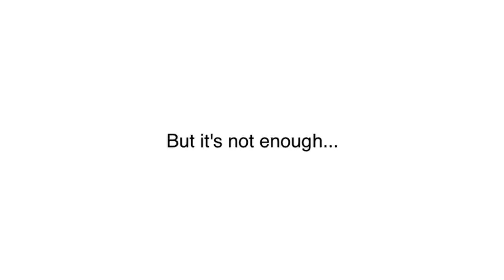Money-free World Trip. Sergey Balovin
In January 2013 I'm going to make World trip money free. All I need (from food to tickets), I'm planning to receive in exchange for the portraits that I'm going to do for everybody who takes part in "In Kind Exchange". The main point of the project is that anyone can get the piece of art of the artist for a response gift, the cost doesn't matter. As a gift, can be offered anything from the list of useful things or be a part of particular artist theme. It takes 5-10 minutes to create a portrait. In one day in the project can participate 15-20 people.

"In Kind Exchange" can be held in your city.
Name of your city." Notify in the letter what you can offer:

- To meet and organize accommodation: in a hotel, at home, with friends, etc. (obligatory);

- To organize In Kind Exchange action / meeting with students / press conference.

- Breakfast, lunch and dinner (or it should be noted in the wish-list of the In Kind Exchange action);

- The way to the next point -- see the map (if it is difficult, we include the trian/bus tickets in wish-list of the In Kind Exchange action, but we must be sure we have a good number of people for this exchange).

Then, you should think how long you would like me to stay. I will make my route on the basis 2-3 days in each city. In large cities i may stay longer. If you want me to stop for more than a couple of days tell me what interesting things I must see in your city. About everything interesting I write in my blog.

More information about how to organize the meetings and In Kind Exchange actions.

1. You make an arrangement with the gallery / cultural center / university or some other public places that on a certain day, for example from 3 to 9 pm are willing to allow their space (room, studio audience, etc.) to the meeting with the artist, where will come from 15 to 100 people (the number of guests already depends you). If you can't agree with the gallery, or simply do not have any in your locality, you can arrange all at your home / cottage / in the garage and etc., if there will possible to assemble this number of people.

2. Mailing your friends or send the announcement of the event to local news resources. Make a name-list of participants. The examples of the announcements can be found here:

3. In the appointed day I put my easel and paint all, those who have been written by you. If the technical possibilities allow, you can create entourage, including video slides with projectors or in any kind of displays. You can put dozens of portraits on the wall.

4. In addition to the exchange action, may be arranged meeting with the public, where I can read my book, tell a few funny stories, answer questions, etc. You can organize a press conference, or meeting with students. For this things, we need a conference-hall, auditorium, or something like that.